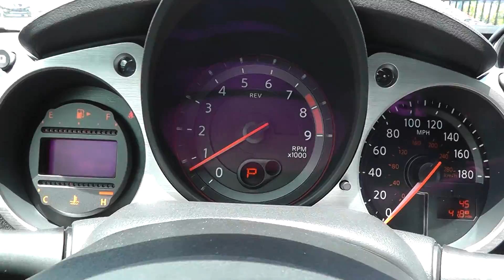2017 Nissan 370Z Stock #952929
This Brilliant Silver 2017 Nissan 370Z Base might be just the coupe for you. It comes with a 3.7 liter 6 Cylinder engine. A sleek brilliant silver exterior and a black interior are just what you need in your next ride. Interested? Call today to take it for a spin.